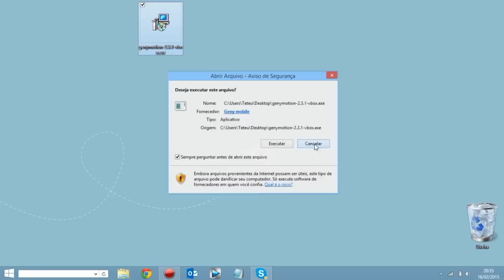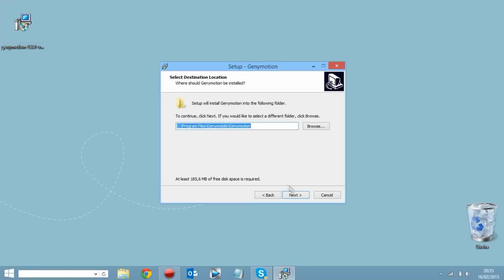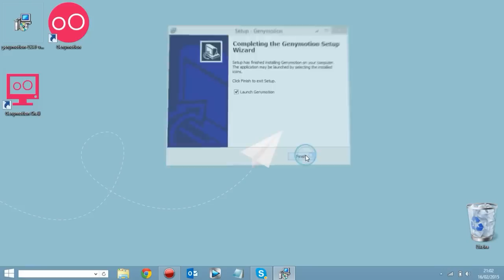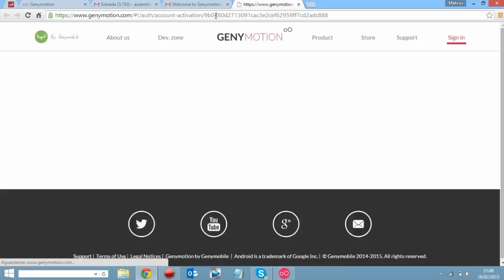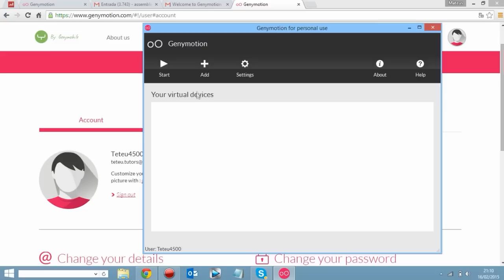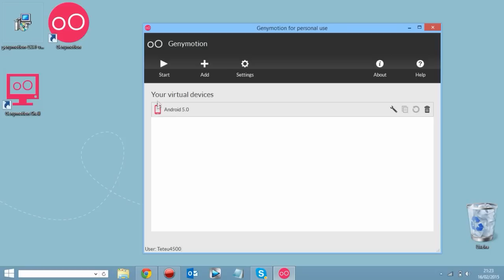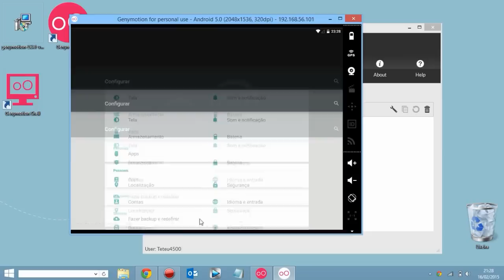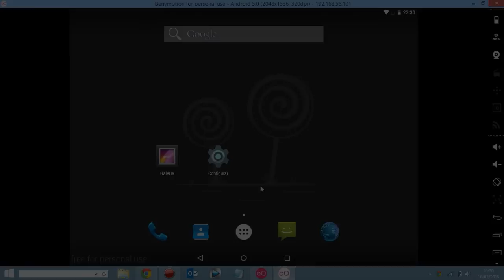Como instalar o android 5.0 Lollipop no PC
Aprenda instalar o android 5.0 Lollipop no seu PC, com um novo método, super simples e sem maiores complicações, utilizando o emulador Genymotion, você vai conferir o tutorial completo, sem deixar nenhuma parte de lado, confira!